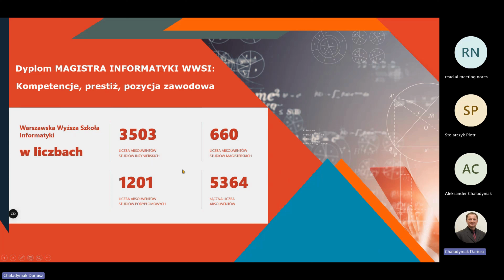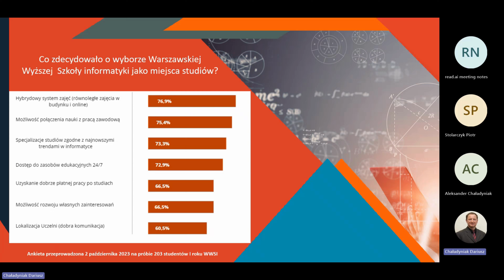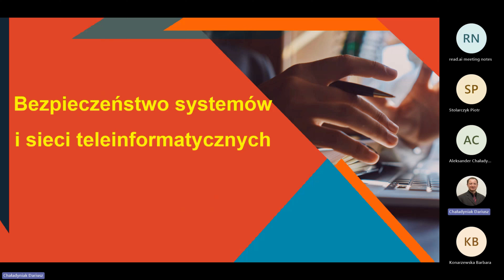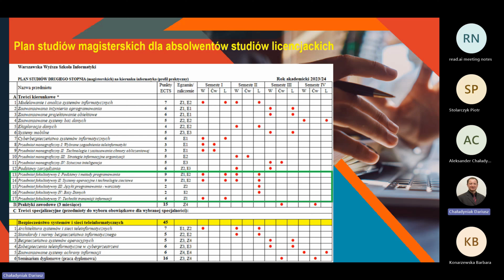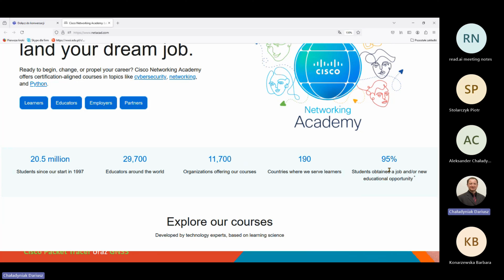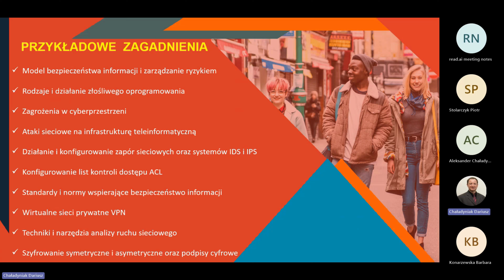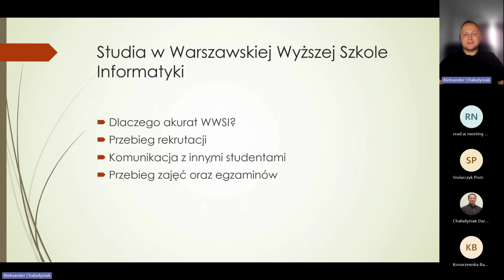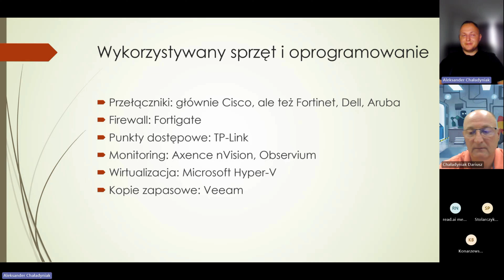Dzień Otwarty WWSI - Bezpieczeństwo systemów i sieci teleinformatycznych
00:00 Ogólna informacja o Uczelni
19:13 Prezentacja specjalności - Bezpieczeństwo systemów i sieci teleinformatycznych
52:33 Opinie Studentów/Absolwentów na temat studiów